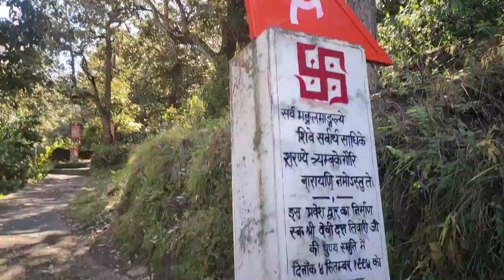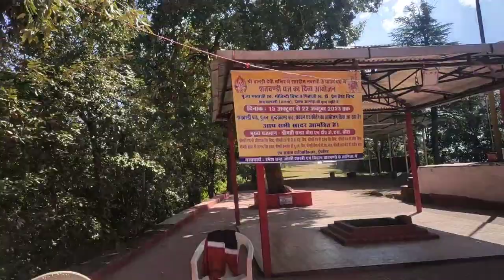श्री बिंद्रावासिनी बानडी़ देवी मन्दिर के दर्शन किये!